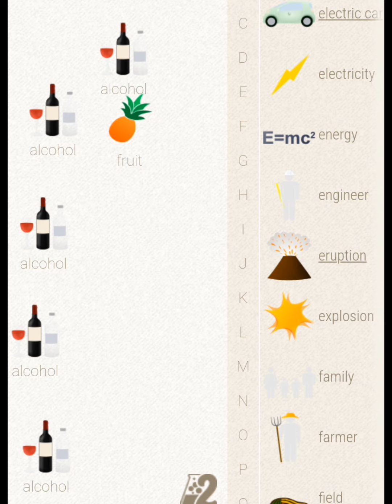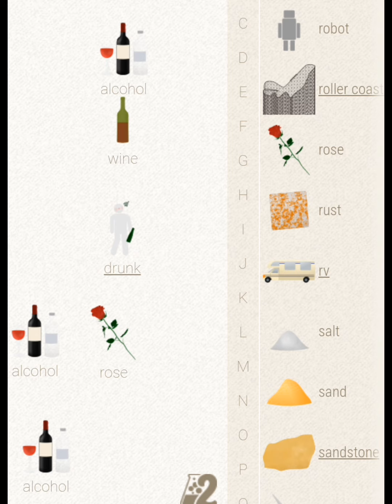Little Alchemy 1 - Alcohol combination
in this vedio,I'm going to give you hint to make element in little alchemy 1 game with Alcohol Combination